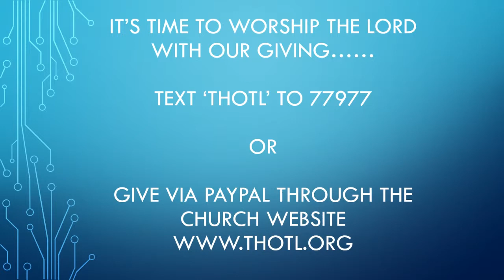Nothing But the Blood 25 [Bishop Johnson] [4-3-19]